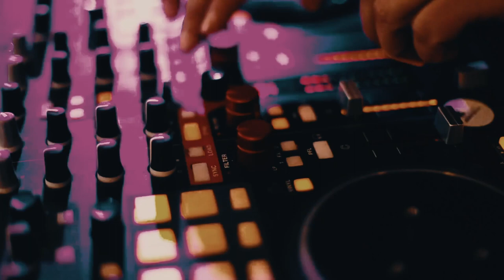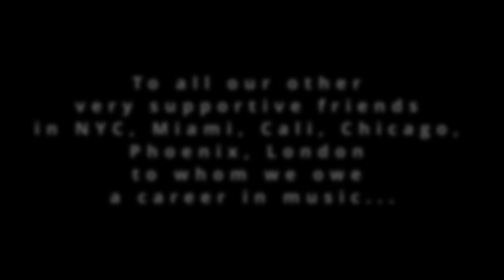Van Hechter & Friends- A Very Special Montreal Evening!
On November 16th 2022, Van Hechter and longtime associate DJ Eryck Wyseman threw a very intimate party for Montreal hometown friends at District Video Lounge... Enjoy the warmth!!